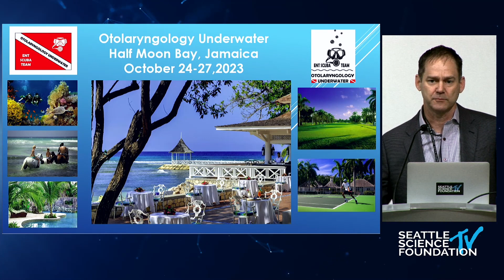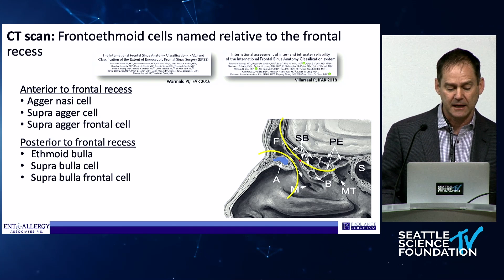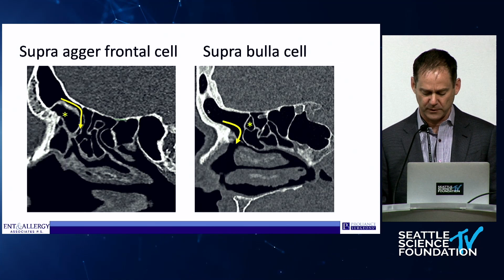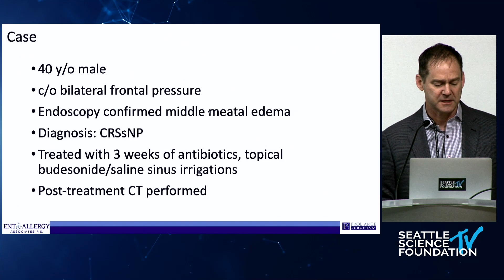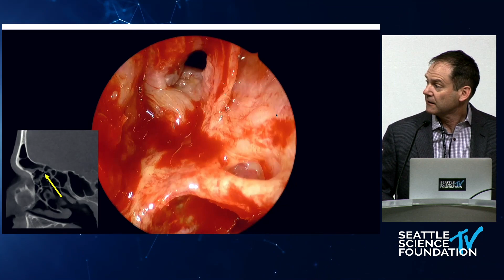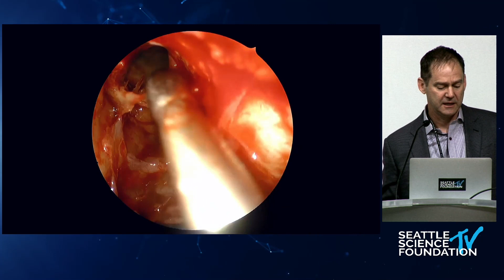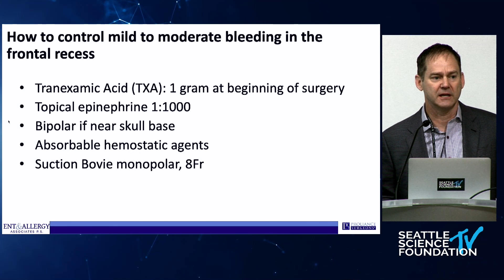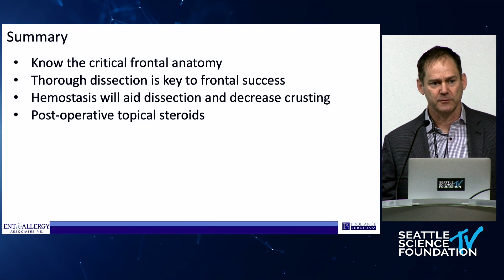Frontal Sinus Surgery Pearls - Greg E. Davis, M.D., MPH